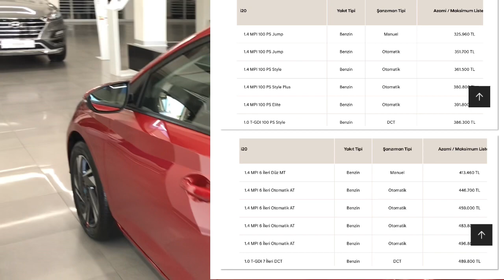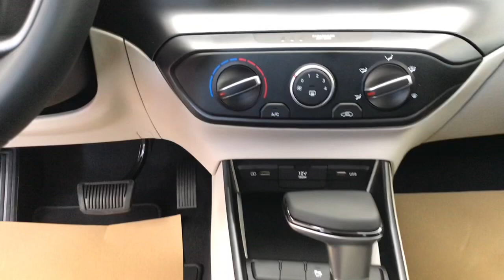Aralık 2021 Kur Düşüşü Hyundai i20 Fiyatlarında 100.000₺ İNDİRİM Getirdi!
2. EL ARABA FİYATLARI
ÖTV